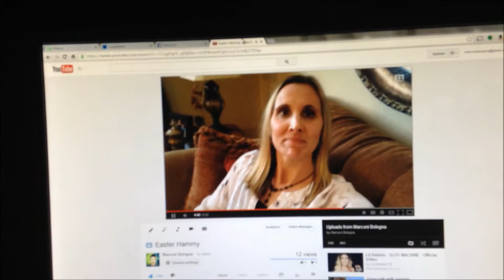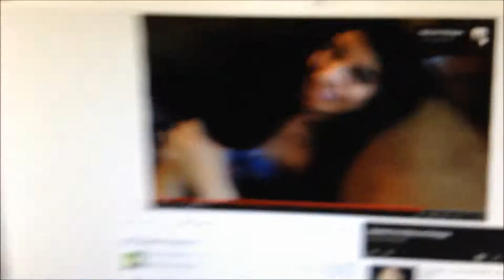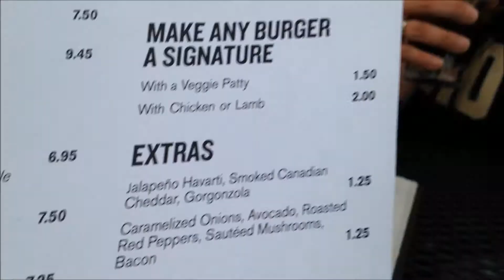My Friend The Doctor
I make new videos Monday - Friday. Uploaded at Noon Pacific time.

- Marconi